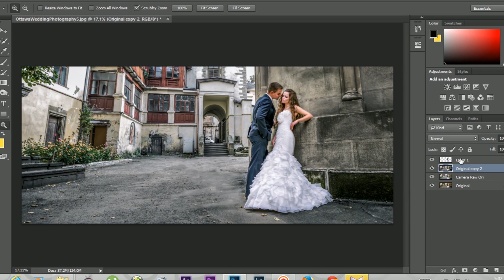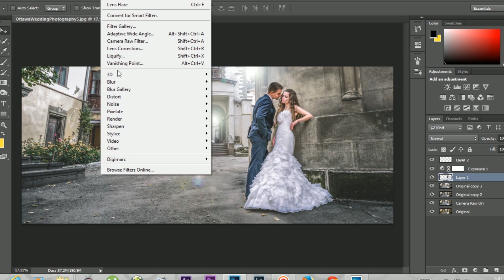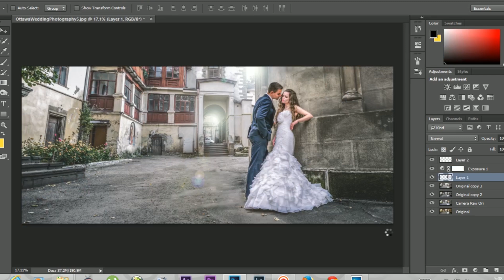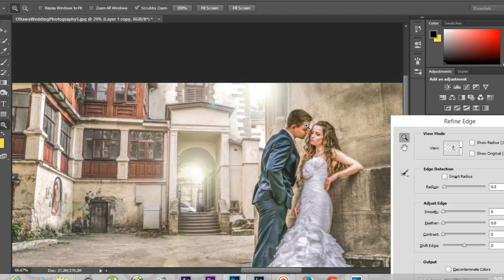Cinematic Wedding Photo Editing - RAW Images - Photo Editing - Photoshop CC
Cinematic Studios is all about photo and video editing.

Software Used: Adobe Photosshop CC

Free Tutorials:

Adobe Photoshop
Adobe Lightroom
Autodesk Maya
Autodesk Mudbox